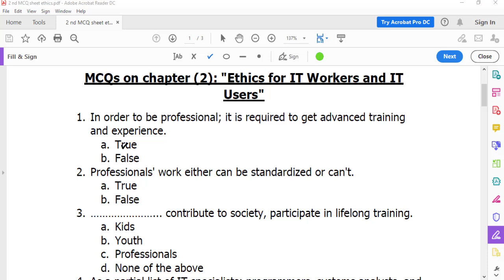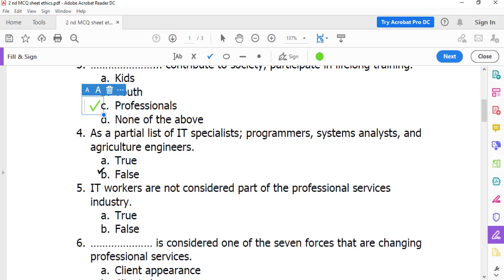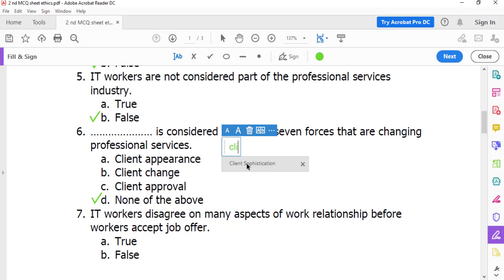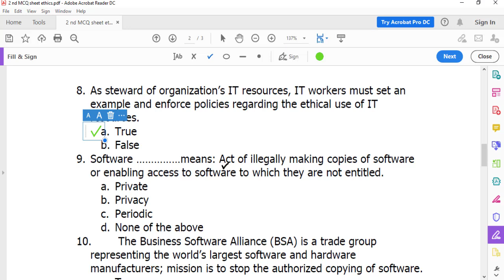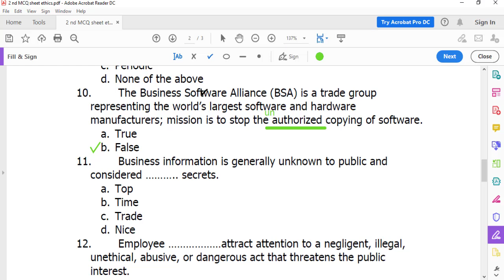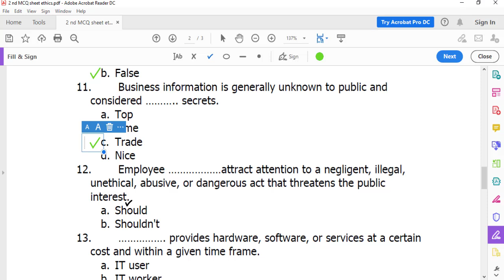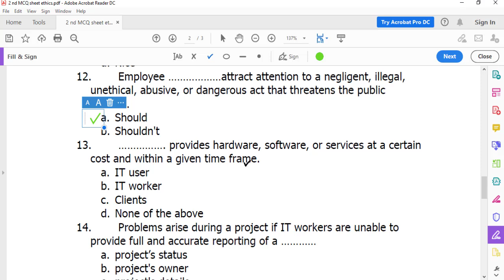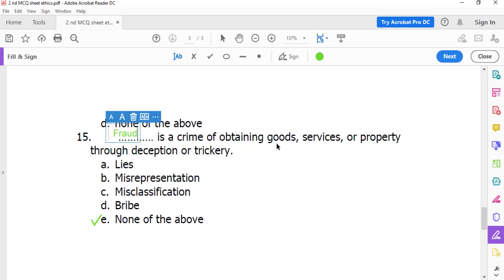Solution of Sheet 2 Computer Ethics - شرح حل الشييت الثاني من اخلاقيات الحاسب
رقم 9
 حصل تشابه للكلمات بين piracy و privacy
الاجابة هيا (d) none of all above
و التعديل piracy